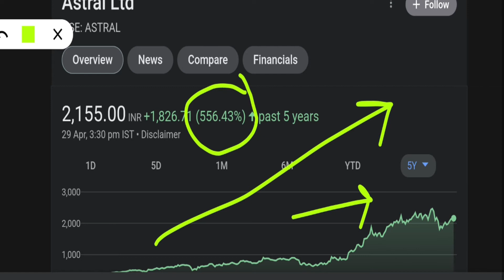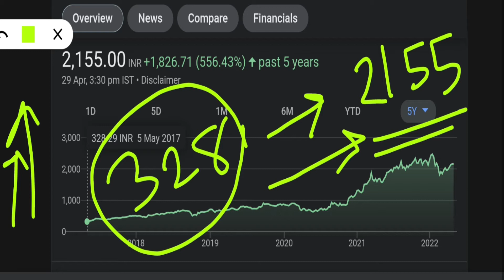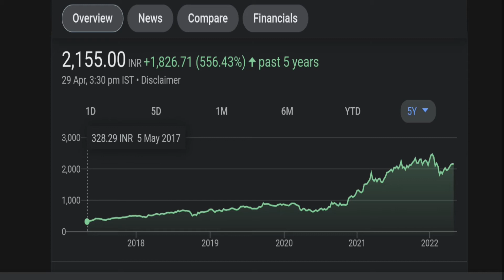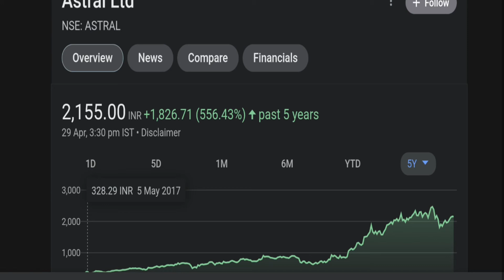How to earn money online in Bengali | Part time job for students | Earn money from stock market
In this video I Try to explain  "How to earn money online in Bengali" and " Earn money from stock market " this is also a part time jobs for students. you can download the app by below link.